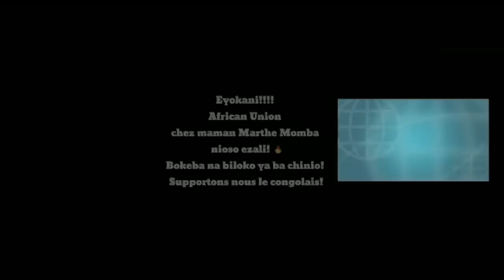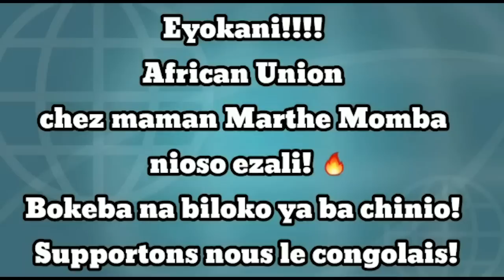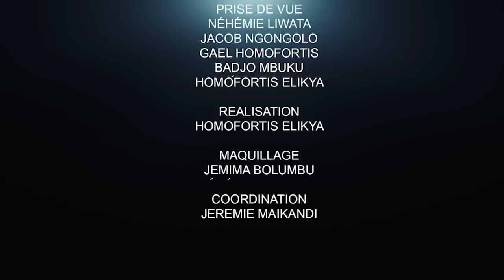RUBERWA, KENGO, KAMERHE, MABUNDA ET MATATA TOUS DES RWANDAIS DIXIT MICE TSHIBANGU.